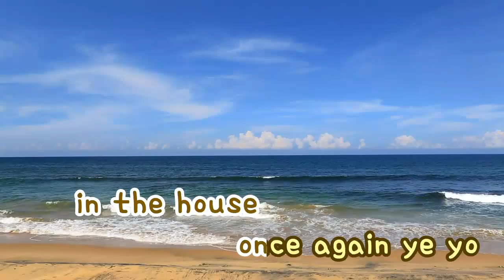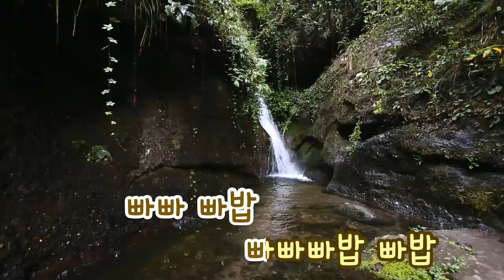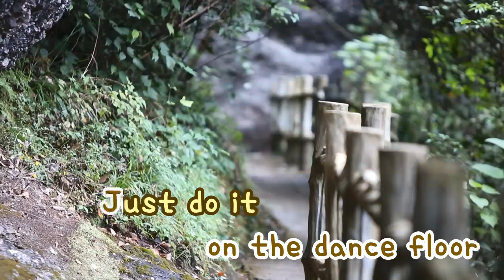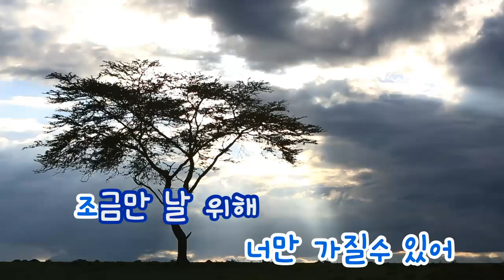[TJ노래방] Like this - 코요태 (Like this - Koyote) / TJ Karaoke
Like this - Koyote -- TJ Karaoke Song NO. 15196
Like this - 코요태 -- TJ노래방 곡번호

▶ ZillerSong Mobile : Android/IOS
▶ K-POP STAR Global Package : Android/IOS
▶ TJ TV Karaoke (Korean ONLY) : KT OllehTV , LG U+TV, SK BTV